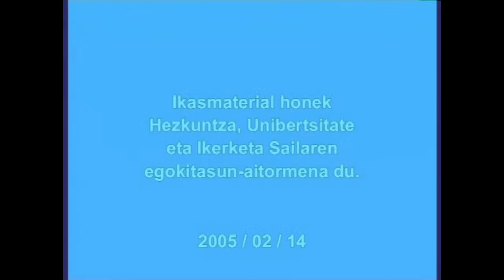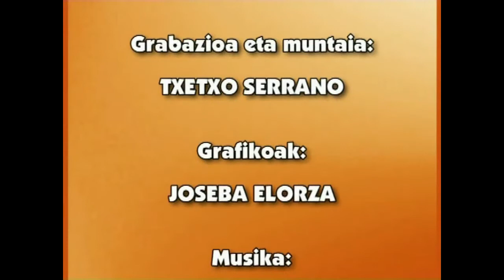EPB-Balada (Agur, oi izar maitea!)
Irakasmaila: Batxilergoa
Azpigaia: Euskal Balada
Protagonista:--Agur, oi izar maitea!-, olerkia.